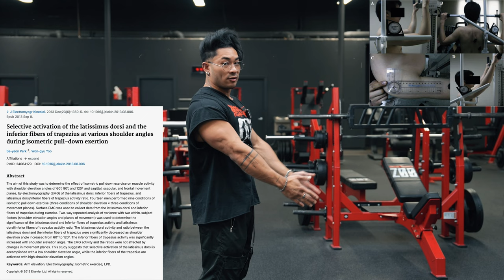How To Grow Wide Lats - Week 22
Build a V-Taper and wide lats with bodybuilding science and bro science.
[ Pro Debut Bulk Week 22 ]

[ Bodybuilding HRT Clinic: Improve male performance, body composition, longevity, TRT, PCT, semiglutide, AOD, healing peptides, weight loss, reverse hair loss, improve libido, full medical analysis & guidance, etc ]

Inquire with Transcend | My Bodybuilding HRT Clinic: Improve male performance, body composition, longevity, TRT, PCT, healing peptides, weight loss, reverse hair loss, improve libido, full medical analysis & guidance, etc

Thank you guys for watching and being the sickest kents ever.